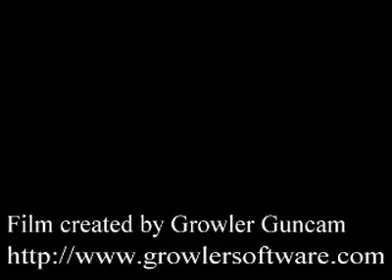Mega Man X4 (X) - Slash Beast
Weapon: Twin Slasher
Weakness: Ground Hunter
Items Located: Heart Tank

Don't really have much to say here. __